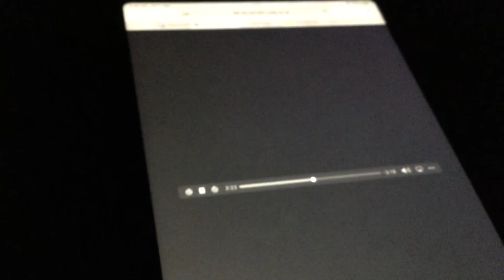Did you hear that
It’s a Mish mash of a happy mob being pals at each other and protesting happily one year after the Capitol raid